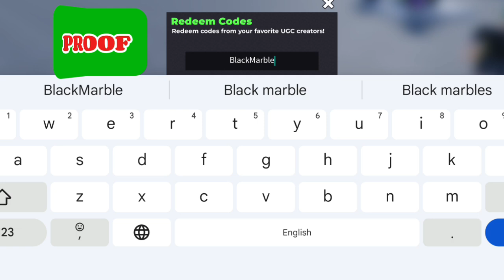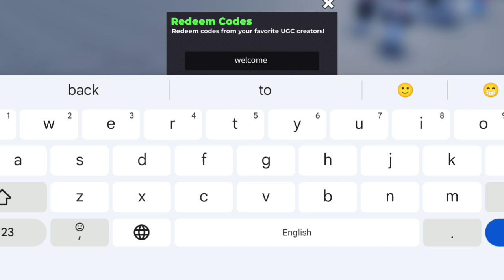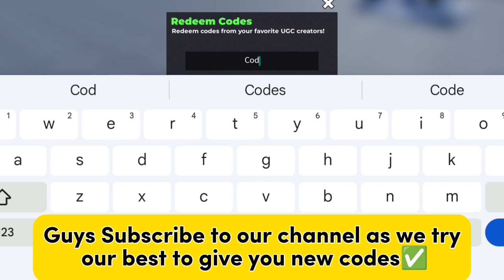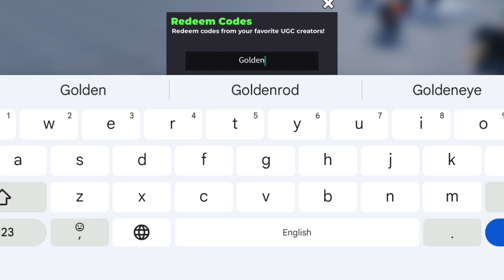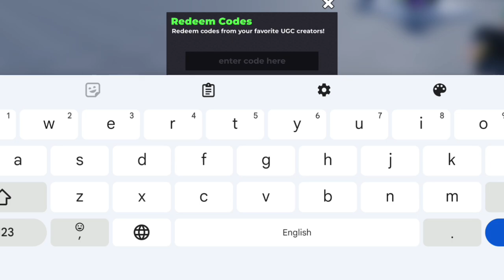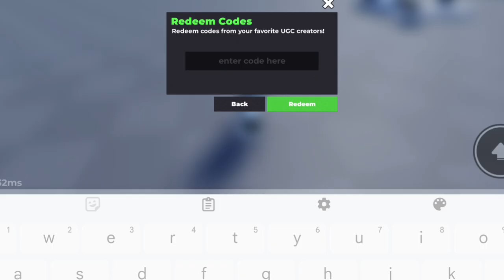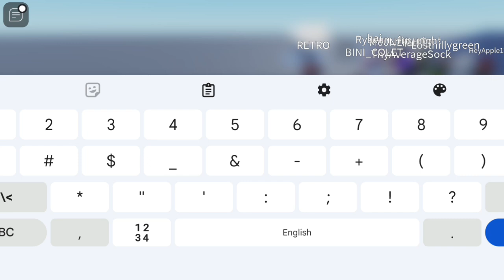💥New 💥 Flex Ugc Codes 2024 - Roblox Flex Ugc Codes 2024